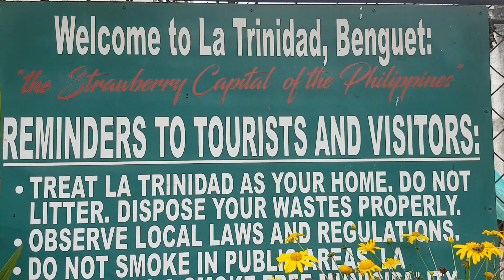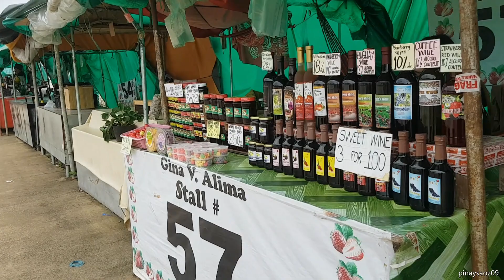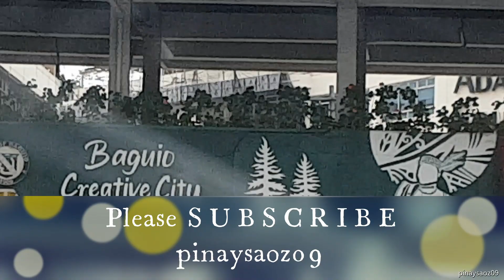La Trinidad Benguet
Walking tour and browsing  the stores in  La Trinidad in Benguet Philippines